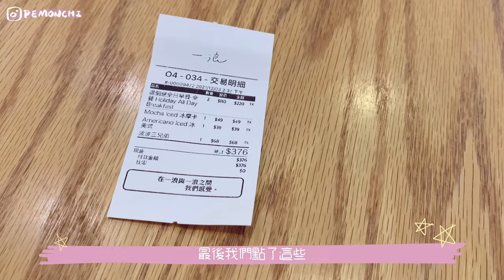Vlog#34｜👫🐕一家三口去Cafe｜🐶寵物友善Cafe｜努力做運動💪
✨這條影片十分無聊，不是吃吃喝喝就是做運動
✨同阿仔去了一間寵物友善的Cafe